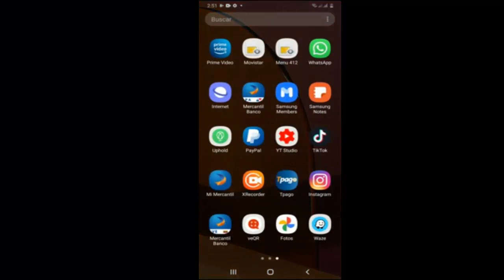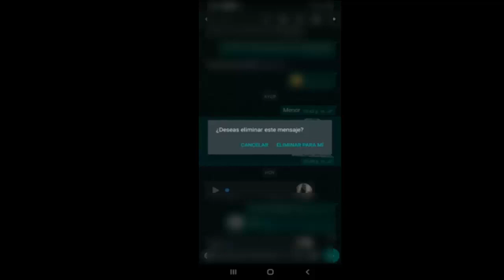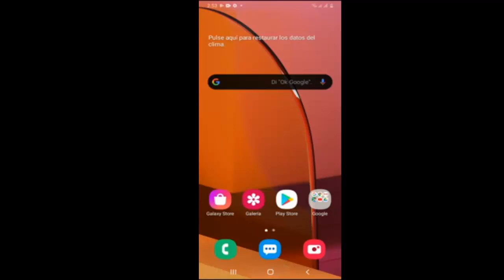Como Borrar un GIF en Whatssap Rápido I Solución 2024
En este vídeo te enseñare a Como Borrar un GIF en Whatssap de una manera rápida y sencilla por medio de unos pasos que cualquier persona puede realizar

Videos Recomendados
💛 Como ACELERAR Celular. Haz esto!